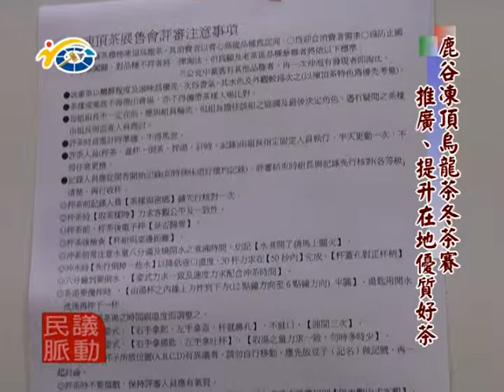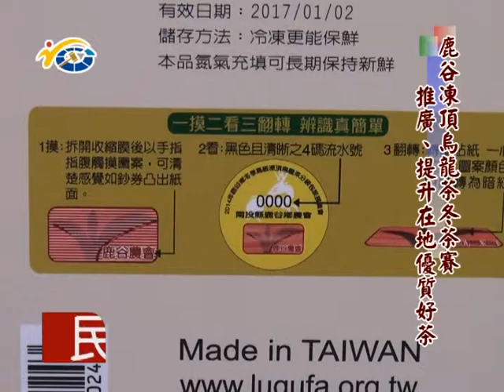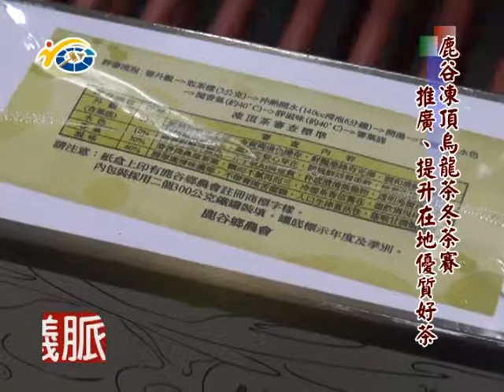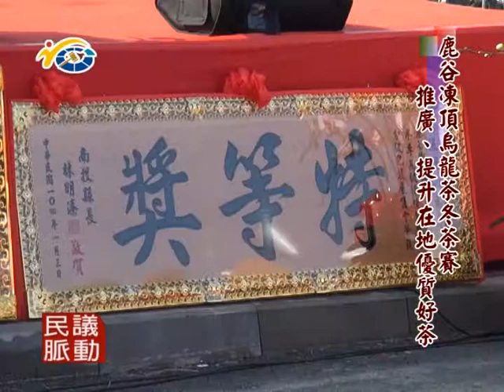民議脈動 1040204 鹿谷凍頂烏龍茶冬茶賽推廣、提生在地優質好茶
議員：許素霞、吳瑞芳 鹿谷鄉農會推廣股長 林獻堂、茶農*2、初審班長 劉耀楚、特等獎得主 張朝南、鹿谷鄉農會理事長 曾文東